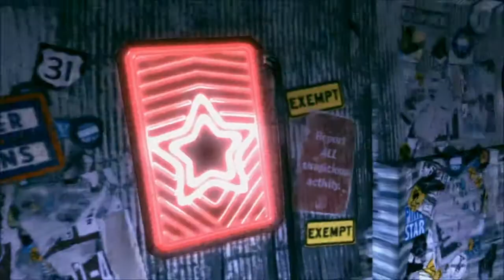RAGE - Playthrough [FR][HD] - ep 24 : Metro-city... Me voila !!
Nouveau playthrough complètement barré en compagnie de votre très cher Nekr0s !
N'hésitez pas à me donner vos avis dans les commentaires chers amis ! Enjoy ! ;)